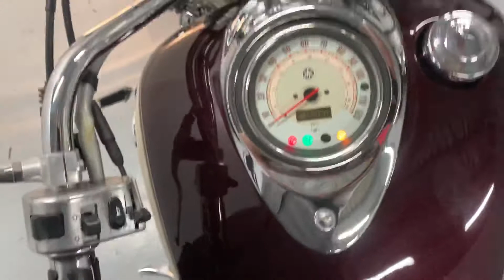Yamaha XVS1100 2000 Арт. 06572 ThunderBikesVL